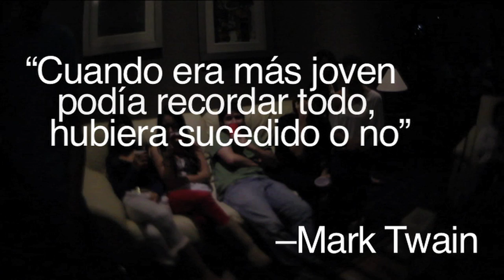The Youth VII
Twitter, Instagram: @salvadorcartas

Why - She's A Tease (Toy Selectah Mix)
South - Little Ethiopia